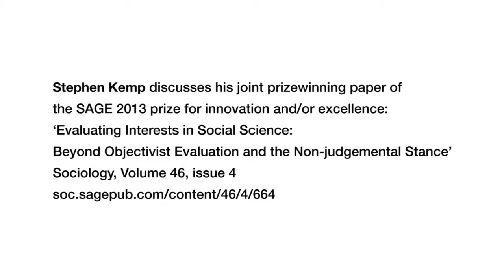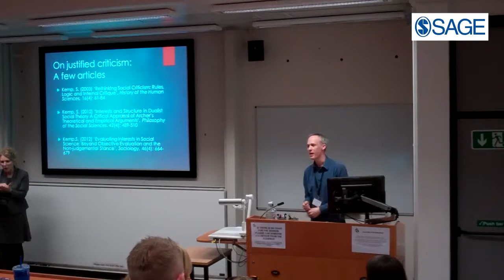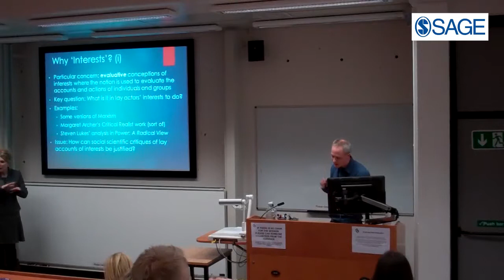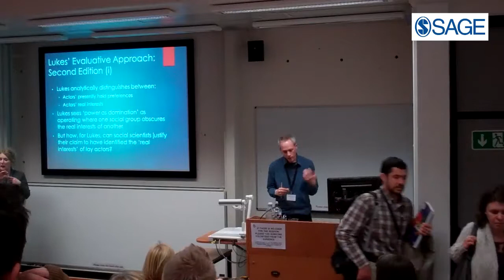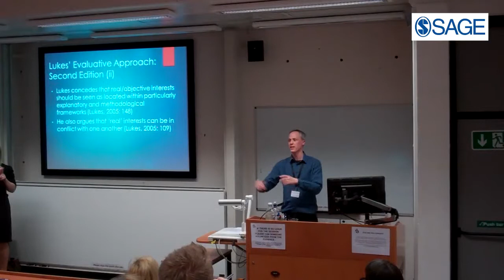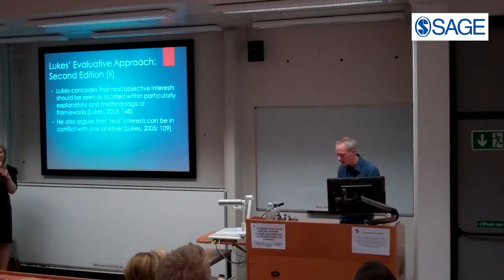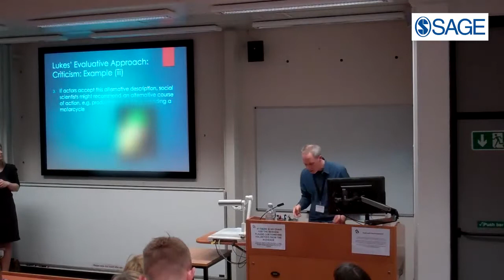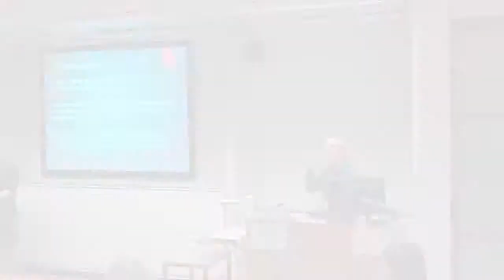Stephen Kemp - Beyond Objectivist Evaluation and the Non-judgemental Stance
In this video, Stephen Kemp, joint prize winner of the 2013 SAGE Prize for Innovation and/or Excellence, discusses his prize winning paper, "Evaluating Interests in Social Science: Beyond Objectivist Evaluation and the Non-judgemental Stance "as featured in Sociology volume 46, issue 4.